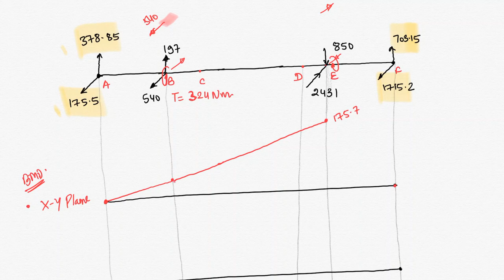MD Part 5_1 | Shaft Design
In this video i have described the concept behind shaft designing using two plane analysis of bending moment and the torque.
the application of distortion energy theory and goodman combined have been explained in detail here.

-Video lectures
-Study material
-Preparation strategy
-Questions support

You can search Deewane: IES & GATE in telegram to join the group